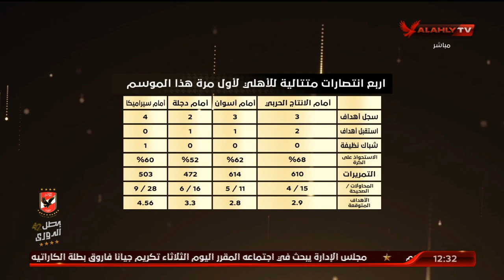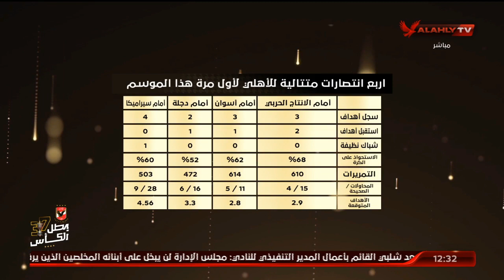أحمد ثابت : أربعة أنتصارات متتالية للأهلي للمرة الأولي هذا الموسم والفريق يحقق أرقام مميزة